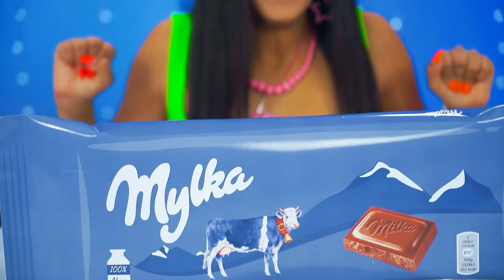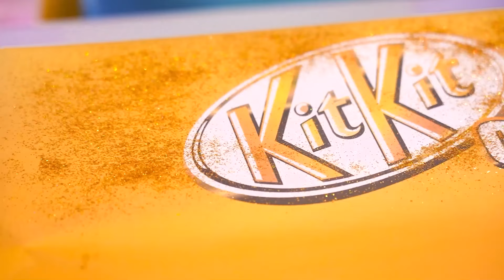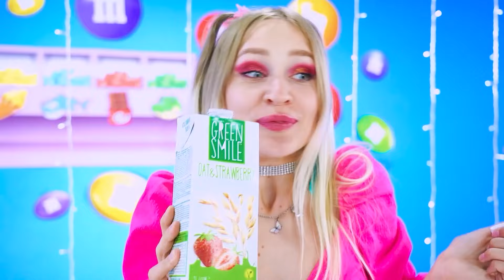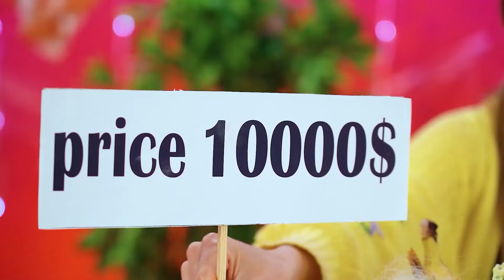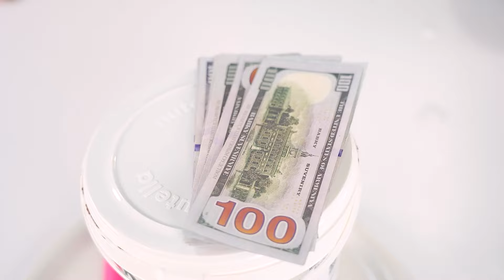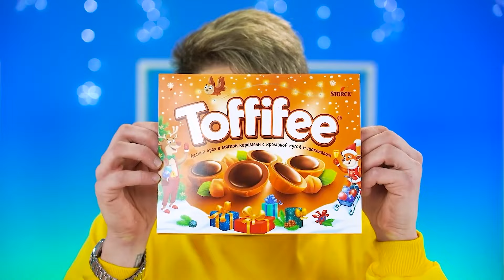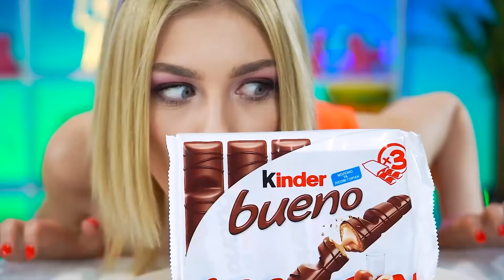Desafio do Chocolate | Decoração de Bolo de Chocolate & Chiclete por X-Challenge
A melhor sobremesa é o chocolate? O que você acha de um desafio com decoração de bolo de chocolate? Comida de verdade vs Chocolate também podem competir! Será uma batalha louca e muito doce! As nossas receitas vão surpreendê-lo! Experimente nossas sobremesas mais doces e receitas deliciosas!

Quais são os seus sonhos e preferências de sabor? Escreva nos comentários!